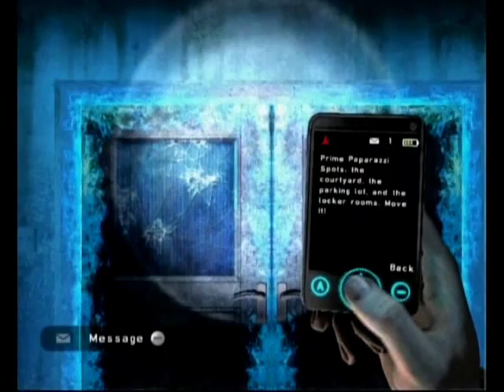Silent Hill: Shattered Memories Walkthrough Part 09 - Chase Scene #3 (cont.), Paparazzi Puzzle, Club